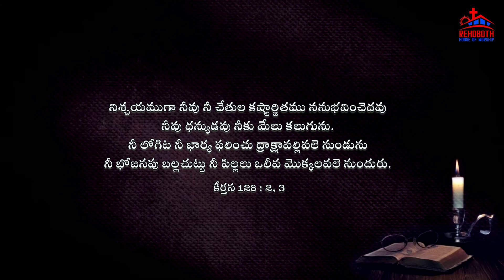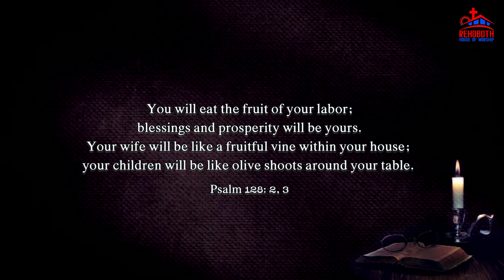Today's Promise of God|| ఈ రోజు దేవుని వాగ్ధానము|| Rehoboth House of Worship|| Project Christ India